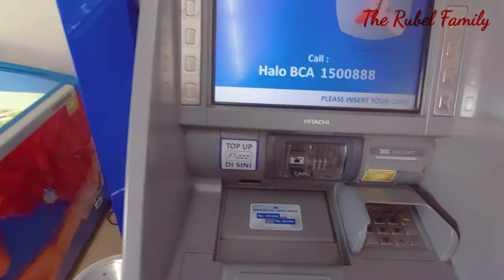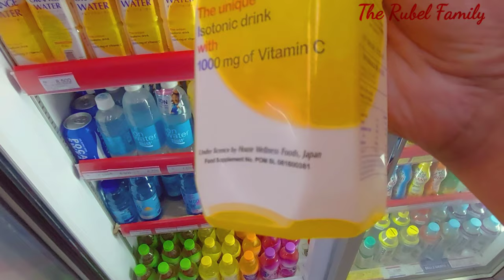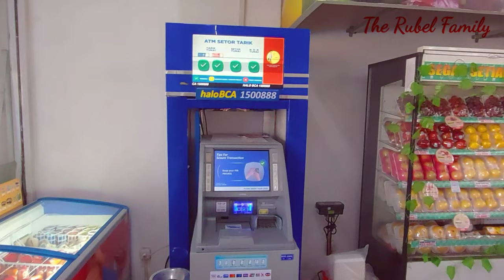ইন্দোনেশিয়ান সুপার মার্কেট দেখতে কেমন দেখে নিন🙄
Assalamu Alaikum. How are you all? Hope you are well. I am a Bangladeshi citizen. I have been living in surabaya, for a long time. In today's video I will talk about the suparmarket. I hope you like it.
Inshallah I will try to create even better videos in the future.
Indonesia is a really nice country. The people here are very peaceful and generous. There are many business opportunities here. Even for a Bangladeshi citizen, this country is really good.
ইন্দোনেশিয়া ।। Facts About Indonesia in Bengali
"ইন্দোনেশিয়া"

"Indonesia"
"Facts About Indonesia"
"Facts About Indonesia in Bengali"
"Facts About Indonesia in Bangla"
"history of indonesia"
"indonesian culture"
"indonesian culture and traditions"
"indonesia culture shock"
"about indonesia"
"indonesia facts"
"amazing facts"
"jakarta"
"amazing facts indonesia"
"indonesia country"
"bali indonesia"
bangla vlog
ইন্দোনেশিয়া দেশ || ইন্দোনেশিয়া দেশের অদ্ভুত কিছু তথ্য || Amazing Facts About Indonesia In Bengali
"ইন্দোনেশিয়া দেশের তথ্য"
"ঐতিহাসিক দেশ"
"ইন্দোনেশিয়া দেশ"
"বাংলা"
"ইন্দোনেশিয়া দেশ সম্পর্কে তথ্য"
"about Indonesia in bangla"
"indonesia facts"
"indonesia bangla"
"indonesia facts bangla"
"amazing facts"
"Indonesia"
"ইন্দোনেশিয়া শহর"
"ইন্দোনেশিয়ার কিছু অজানা তথ্য দেখলে চমকে যাবেন"
• bangladesh to indonesia
• bangladeshi married indonesian
• indonesia bangladesh
• bangladeshi married indonesia
• marriage in indonesia
• married between bangladeshi and indonesian
• ইন্দোনেশিয়ান মেয়ে বিয়ে করার আগে এই ভিডিও টি দেখুন
• bangladesh indonesia
• jakarta vs dhaka
• reaction indonesia
• bangladeshi vlogger
• ভালোবাসার গল্প
• জীবনের গল্প
• বাংলাদেশ
• ইন্দোনেশিয়া ভিসা
• ইন্দোনেশিয়া
• ইন্দোনেশিয়া ভিসা প্রসেসিং
• ইন্দোনেশিয়ান ই ভিসা
• ইন্দোনেশিয়ায় বিয়ে
• ইন্দোনেশিয়া ভিসা এবং কিতাস
• ইন্দোনেশিয়ার মেয়ে
• প্রবাসী জীবনের গল্প

🔎 HASHTAGS 🔎
229 Comments